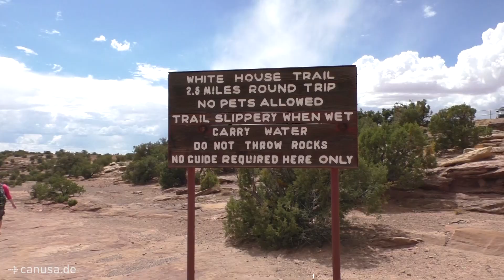Gruppenreise durch die Wüsten und Canyons Arizonas | CANUSA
Jetzt wird's heiß! 🔥 Heute möchten wir euch mitnehmen auf eine Reise durch die einzigartigen Landschaften Arizonas. Hier erwarten  euch blühende Kakteen genau so wie dramatische Canyons. Alte Siedlungen geben Einblick in die Kultur und Geschichte einer der sonnigsten Regionen der USA. Abwechslung zum Alltag bekommt man hier reichlich! 🏜

👉 Entdeckt, was Arizona neben Phoenix und dem Grand Canyon noch so zu bieten hat